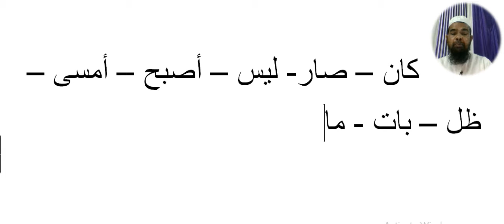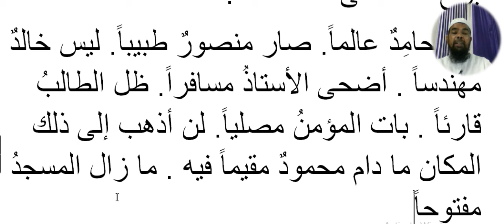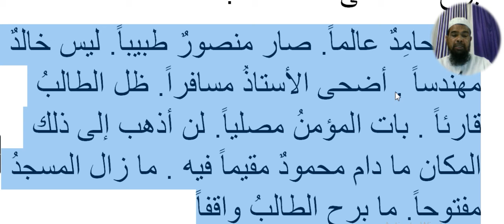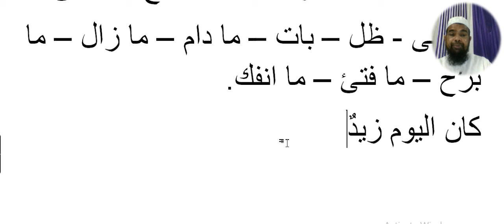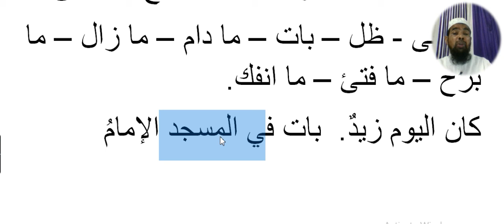Arabic language and arabic literature/arabi adab arabi zaban seekhe/Arbi seekhe